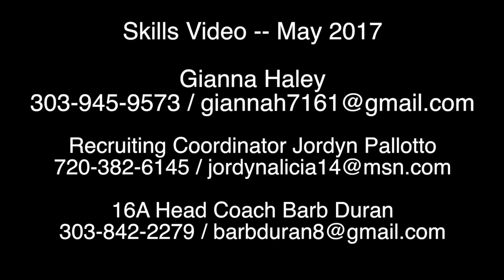2019 Grad, Gianna Haley -- Softball Skills Video; May 2017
Get in contact with college coaches, download the Reel Recruits app today!